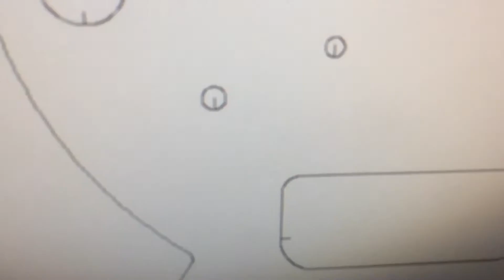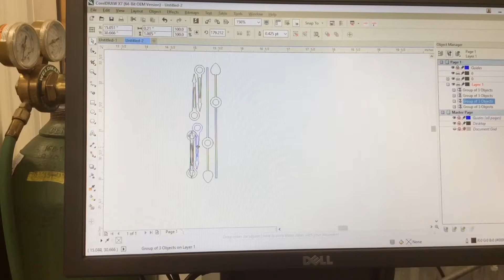ROFIN Fiber cutting laser [Automotive cluster] FAST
Rofin fiber cutting laser making tiny brass shapes and aluminum for automotive clusters and instrumental panel accessories. These aftermarket parts can easily be made with fiber laser vs co2 laser. The parts can be nested in CorelDRAW and use a lead-in line generating software. The laser cutting head will allow the Rofin fiber optic cable to be inserted and mounded in vertical position.  A tank of assist gas composed of air, oxygen, or nitrogen at high pressures make these custom exotic automotive laser cut parts look beautiful. Great gift!